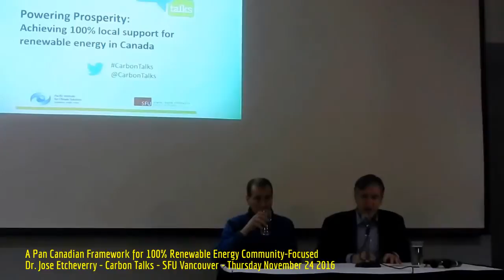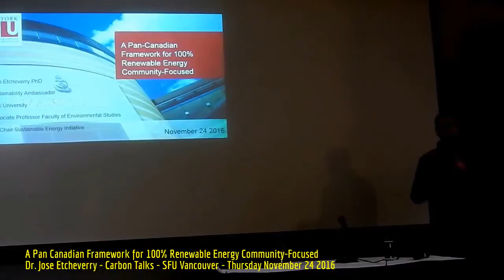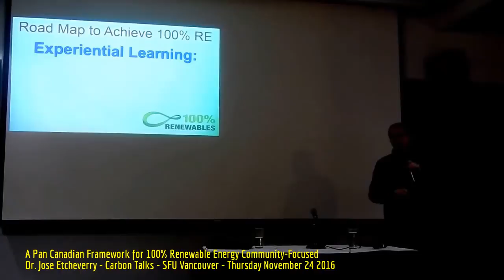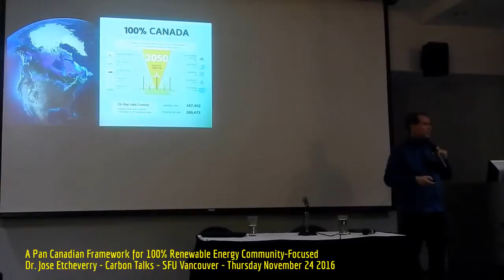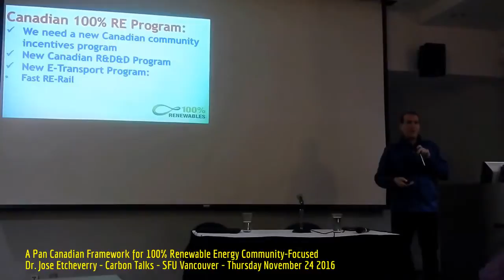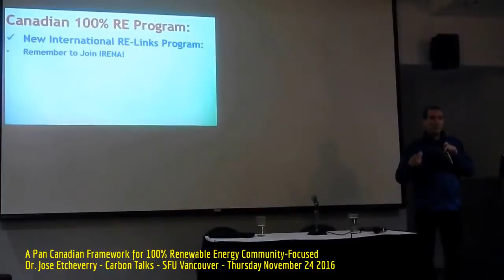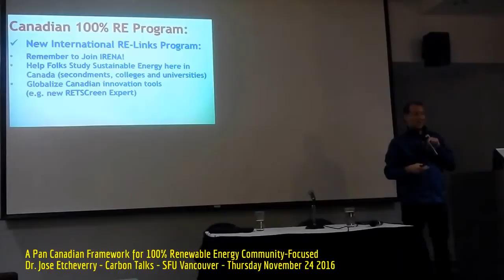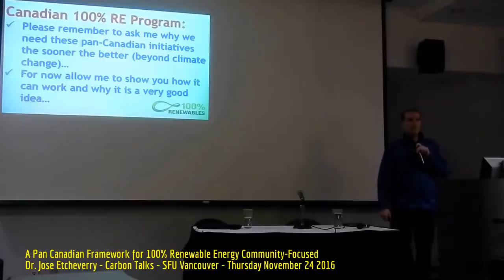HiMY SYeD - Dr Jose Etcheverry, 100% Renewable Energy, Carbon Talks, SFU Vancouver, November 24 2016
HiMY SYeD -- Dr. Jose Etcheverry, A Pan Canadian Framework for 100% Renewable Energy Community-Focused, Carbon Talks, SFU Vancouver BC Canada, Thursday November 24 2016